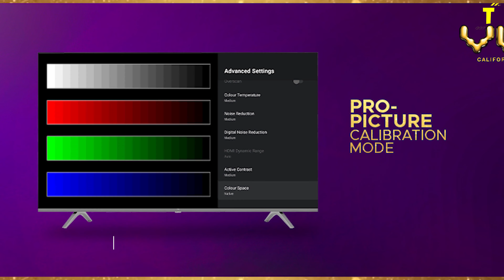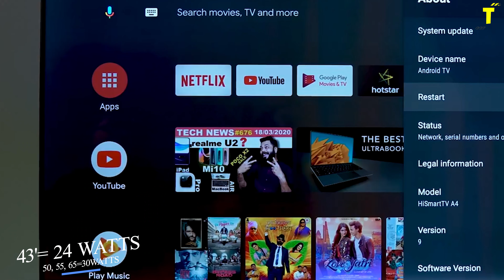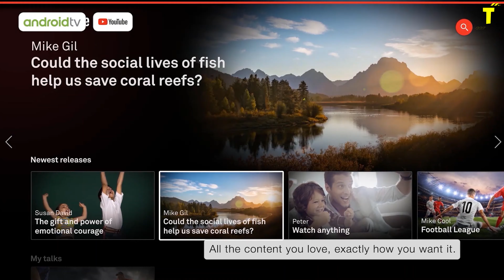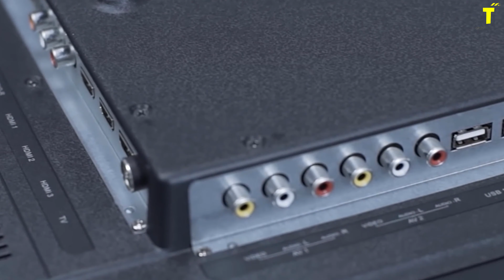VU Ultra 4k VS VU 4k Premium | Everything You Need To Know | New VS Old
vu ultra 4k tvs are launched in india. they are almost same as the old vu tvs which are vu 4k premium tvs. so we have compared both the tv series in detail from point to point.

Best Prices To Buy VU TV's
VU 2020 Model TV's ---

✅ Vu (65 inches) 4K Ultra HD Smart Android LED TV
✅ Vu (43 inches) 4K Ultra HD Smart Android LED TV
✅ Vu (55 inches) 4K Ultra HD Smart Android LED TV
✅ Vu (50 inches) 4K Ultra HD Smart Android LED TV

Video Highlights-

00:01 introduction
00:05 vu launched new smart tv series vu ultra 4k tv
00:11 vu launched 43 inch, 50 inch, 55 inch and 65 inch models.
00:18 ultra edge 4k display
00:26 400 nits brightness
00:35 new technology used in vu ultra 4k tvs
00:54 pro picture calibration
01:05 ultra boost 4x picture engine
01:14 video features like dolby vision, hdr 10, active contrast etc.
01:45 bezel less design same as vu 4k premium tvs
01:51 sound features
02:11 audio modes like gaming, theater sports, music, speech
02:16 processor
02:54 ultra secured parental control
03:12 2gb ram and 16 gb storage
03:18 connectivity options
03:35 pricing of all tvs

Gear I Use :

✔️ Mic 🎙️: Boya BYM1 Mic
✔️ Laptop 💻: HP 14s cr1018TX
✔️ Keyboard ⌨️: Backlit Mechanical USB Keyboard (Gaming)
✔️ Camera 📷: CANON POWERSHOT G7 X Mark III
✔️ Wireless Headphone 🎧: OnePlus Wireless
✔️ Wireless Speakers 🔊: JBL Waterproof Bluetooth Speaker
✔️ Fitness Watch ⌚

Best/Must Have Gadgets For Youtubers

✔️ Mic 🎙️: Boya BYM1 Mic with 20ft Cable
✔️ Lights 💡: Portable Umbrella Video Light